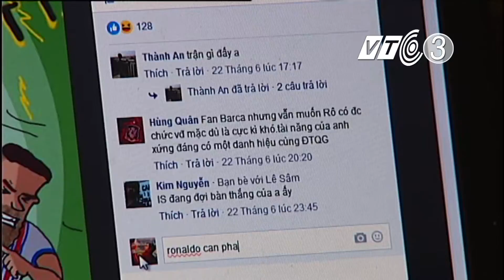Euro 2016: câu chuyện tình yêu qua nét vẽ